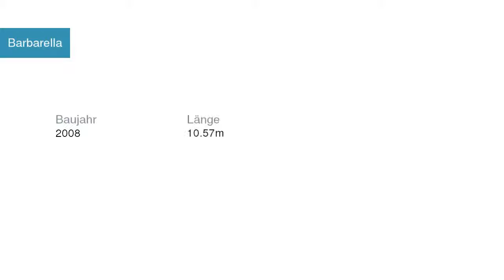Barbarella Segelyacht Jeanneau | Segelyachtcharter in Marina Dalmacija Kroatien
Barbarella Segelyacht Jeanneau in Marina Dalmacija Kroatien

Spezifikationen
Modell: Sun Odyssey 36i
Baujahr: 2008
Länge: 10.57
Schlafplätze: 8 (6+2)
Kabinen: 3
Bäder: 1

Yachtcharter in Kroatien Marina Dalmacija